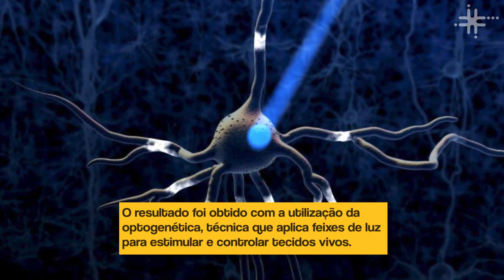Fique Sabendo - "Por cantos nunca dantes cantados"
Apesar da maior complexidade do cérebro humano em relação ao das aves, o estudo nos
permite estabelecer relações neurais e genéticas entre os processos de aprendizagem e
memória.